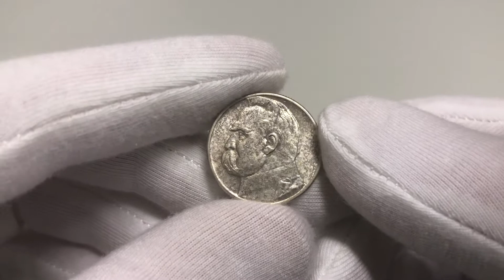Aukcja 8, pozycja 439, II RP, 2 złote 1934, Warszawa, Józef Piłsudski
Aukcja 8
28-30 marca 2021
28-30 March 2021

Stan zachowania: 2+/1-
Literatura: Parchimowicz 111a
Zachęcamy do współpracy przy naszych kolejnych Aukcjach.